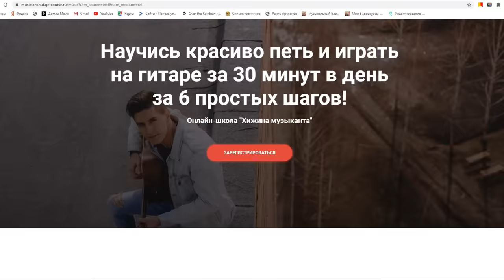ГИТАРИСТ поёт ЛЮБУЮ ПЕСНЮ НА УЛИЦЕ | Реакция девушек | ПИКАП С ГИТАРОЙ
В этмо видео: Гитарист поёт любую песню на улице по заказу прохожих.
Реакция девушек на гитару
пробую новую рубрику: "пикап с гитарой" в Казани by Хижина Музыканта

Всем привет! Меня зовут Раиль. Здесь радую вас каверами под гитару и дарю только позитиффф!